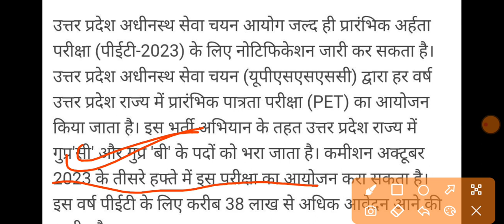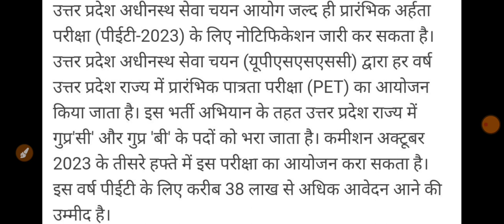UPSSSC PET 2023 LATEST NEWS ONLINE APPLICATION AND EXAM DATE WATCH ALL DETAILS